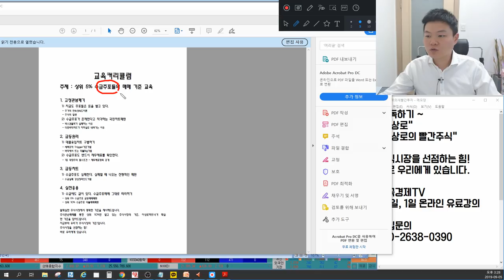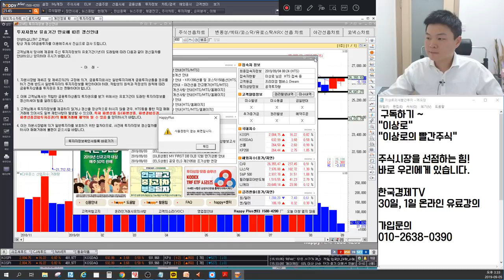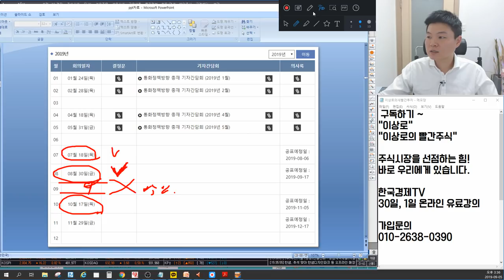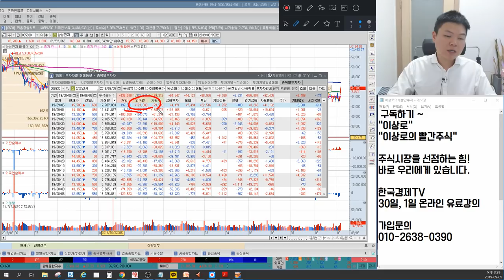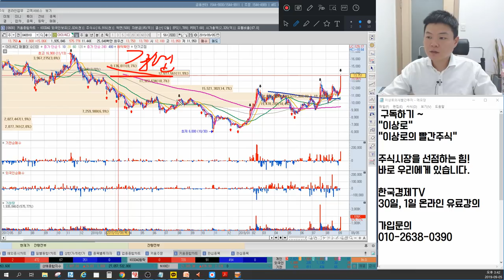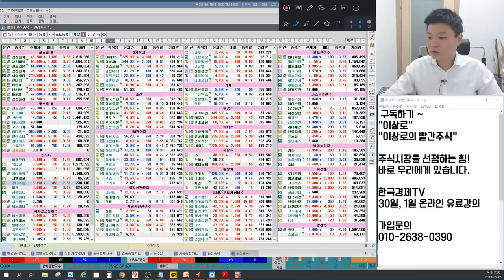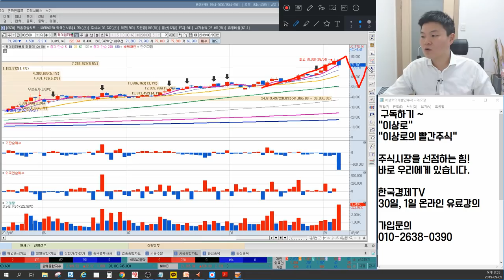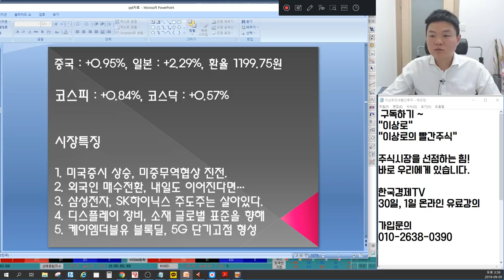삼성전자,SK하이닉스 주도주 복귀? 케이엠더블유 블록딜, 5G관련주 대응방법? 아이씨디,APS홀딩스,AP시스템 IT,디스플레이장비 글로벌 표준? 언론에 나오지 않는 특별한 마감시황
2016년 서울경제TV 6개월 누적수익률 330% 경제방송 최초 달성 이상로전문가

9월5일 장마감후 꼭 알아야할 주식 마감시황과 내일장 관심주 5선 지금 확인하세요~

1. 미국증시 상승, 미중무역협상 진전
2. 외국인 매수전환, 내일도 이어진다면...
3. 삼성전자, SK하이닉스 주도주는 살아있다.
4. 디스플레이 장비, 소재 글로벌 표준을 향해
5. 케이엠더블유 블록딜, 5G 단기고점 형성
6. 내일장관심주 공개